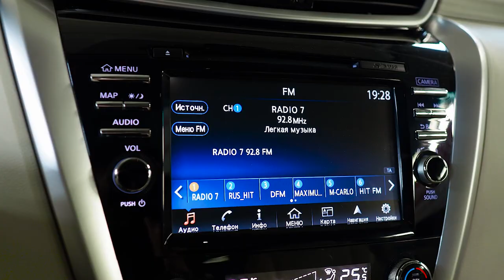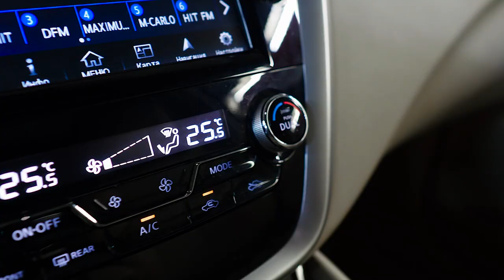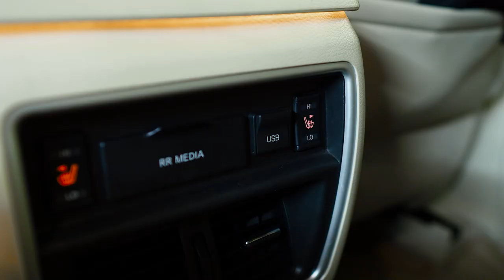Nissan Murano Z52 | Что нового? Разбираемся с плюсами и минусами нового кузова.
Друзья, всем привет! Одним из самых популярных паркетников комфорт класса на вторичном рынке в данный момент является Ниссан Мурано во втором поколении (кузов z51), но сегодня к нам в руки попал, пока еще редкий у нас автомобиль третьей генерации. На примере автомобиля 2017 года выпуска разбираемся, в чем новый автомобиль удачнее предшественника, а в чем не очень.

★ Продажа Авто
★ Покупка Авто